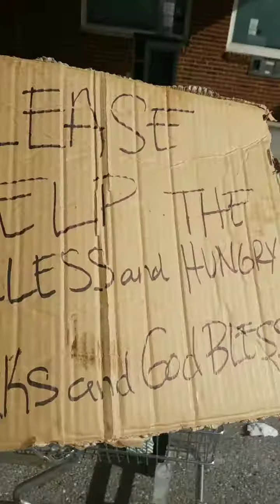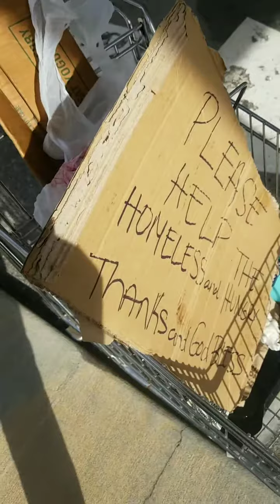February 13, 2019